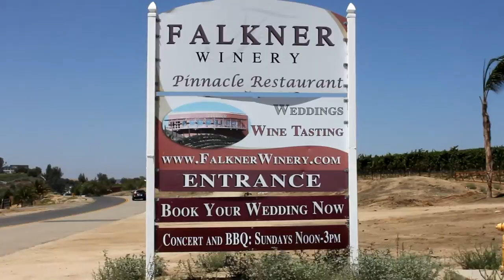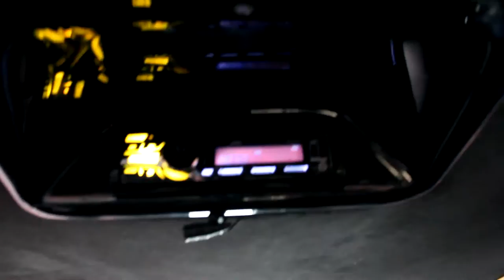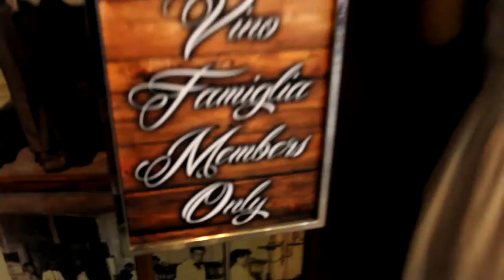WINE TASTING IN A STRETCH LIMO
Camera Equipment I Use For My VLogs:
GoPro Helmet Mount
64B HD memory card
Case Logic Camera Case

My Editing Headphones AKG K712 Pro

 Today we head to beautiful Temecula California we're we surprised my mother and father in law with a beautiful stretch limo for Mommi's birthday. We went to 3 total wineries to do the tasting.   I Hope You Enjoy The Vlog & Thank You For Your Time.